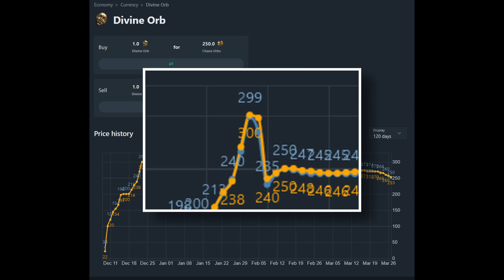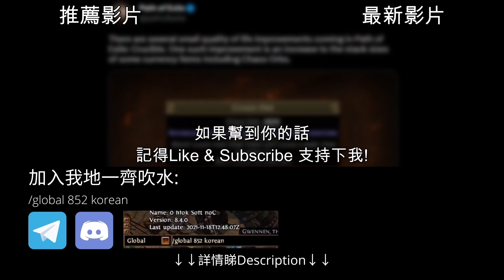[POE 3.21 消息] 改善交易:神聖石碎片(混沌石)堆疊數量加倍 | 流亡黯道 | Path of Exile | Crucible | 熔火冥獄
神聖石碎片由10去到20
唔知會唔會令 C 對 D價再升呢

Time Stamp
00:00 Intro
00:19 神聖石碎片
00:30 堆疊數量加倍

聽講呢堆 Tag 會對個Channel 有幫助